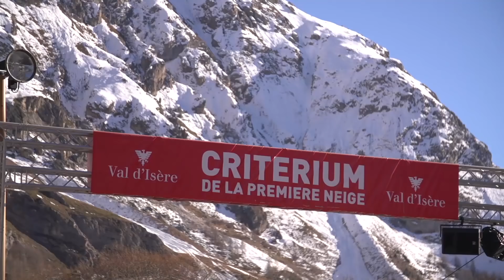2017/2018 Audi FIS Ski World Cup Trailer | FIS Alpine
The World Cup Opening in Sölden is only a few days away and we can't wait to kick off the 2017/18 season!